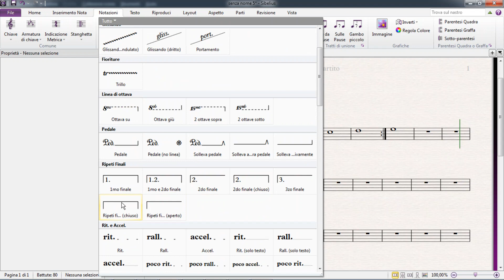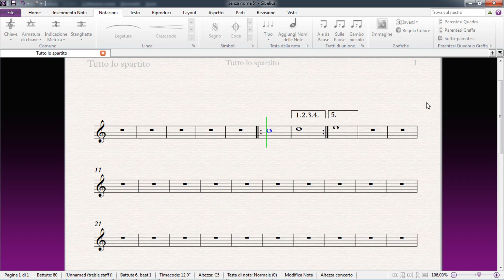TUTORIAL SIBELIUS | Ripetere il ritornello più di due volte!!!